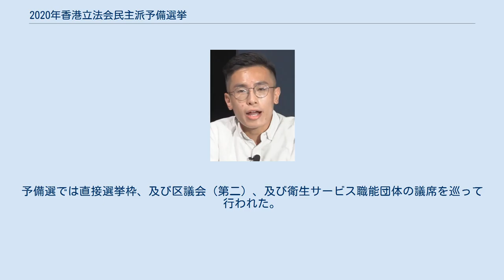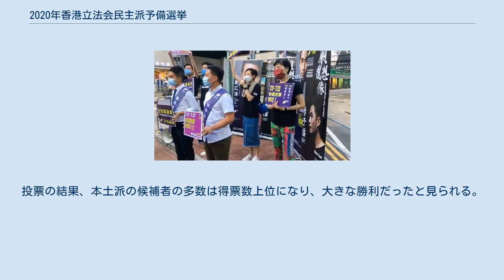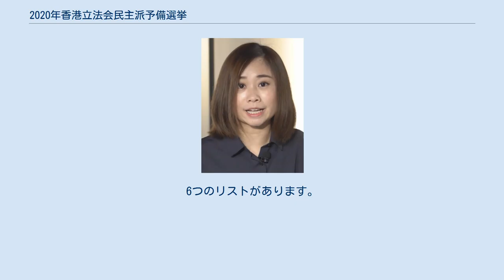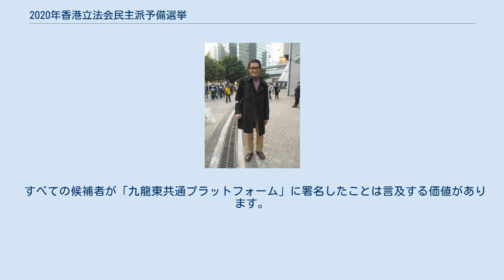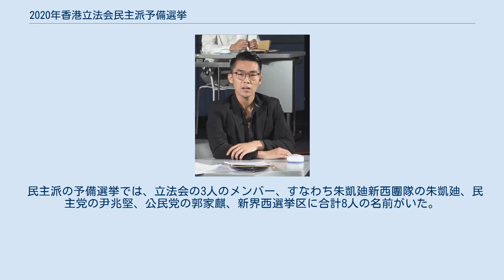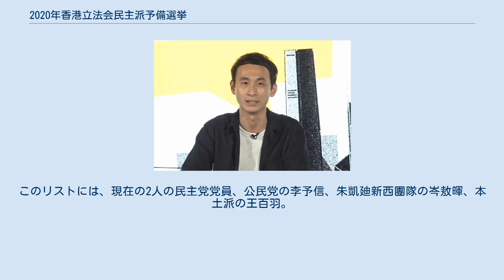2020年香港立法会民主派予備選挙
南区区議会議員袁嘉蔚和では「学民の女神」と呼ばれたの香港の女性社会運動家周庭に香港仔市民参加を奨励する民主派予備選挙 公民党のメンバーに太古市民を元気づけ、参加するよう奨励する民主派予備選挙 民主活動家黄之鋒和観塘願景所属の観塘区議会議員梁凱晴に九龍湾最終スプリントのキャンバス。
 2020年香港立法会民主派予備選挙（2020ねんホンコンりっぽうかいみんしゅはよびせんきょ、中国語: 2020年香港立法會選舉民主派初選）は、香港の民主派が2020年に予定されている立法会選挙に向けて、2020年7月11～12日に行われる予備選挙である。
予備選では直接選挙枠、及び区議会（第二）、及び衛生サービス職能団体の議席を巡って行われた。
投票の結果、本土派の候補者の多数は得票数上位になり、大きな勝利だったと見られる。
その一方、改憲派の政党熱血公民は予備選挙に対し、「民主主義の基本と一致していません」として参加を見送りした他，予備選そのものは中華人民共和国香港特別行政区国家安全維持法にも違反する可能性があると指摘されており、香港特別行政区政府の閣僚、中央政府駐香港連絡弁公室、国務院香港マカオ事務弁公室の官僚、親中派の政治人物らも予備選挙に対し、「香港国家安全維持法を違反する疑いがある」と指摘した。
 2020年6月、香港島選挙区には民主党立法会議員許智峯、公民党東区区議員鄭達鴻、香港衆志元立法会議員羅冠聡、中西区区議員梁晃維、南区区議員彭卓棋、東区区議員徐子見、南区区議員袁嘉蔚、灣仔区議会議長楊雪盈が予備選挙に出馬した。
このうち羅冠聡は7月8日、「香港国家安全維持法」の実施によって自らの安全を確保できないとして、香港を去った後予備選を脱退し、袁嘉蔚に支援を求めた。
 香港島地方選挙区予備選挙の候補者は以下の通り。
 九龍西地方選挙区予備選挙の候補者以下の通り。
 九龍東地方選挙区、香港島地方選挙区と同様に、「予備選挙と選挙の放棄」のデュアルトラックシステムを採用しています。
6つのリストがあります。
予備選挙後、上位5つのランキングリストが立法議会選挙に応募することをお勧めします。
 しかし、立法評議会の選挙では、九龍東は投票を通じて上位3票に投票を割り当てることを決定し、残りの2票は投票で除外されました。
 すべての候補者が「九龍東共通プラットフォーム」に署名したことは言及する価値があります。
 九龍東区の候補者リストには、民主党の胡志偉と公民党の譚文豪2人の議員が含まれています。
さらに、民主活動家黄之鋒、人民力量の譚得志、観塘区議会議員李嘉達、香港民主民生協進会の施德來も選出される，クントン観塘区議会議員の梁凱晴が黄之鋒の予備候補者リストになると噂されていますが、黄之鋒はこれに応じませんでした。
 九龍東地方選挙区予備選挙の候補者以下の通り： 新界西地方選挙区には9つの議席があり、予備選挙の目標は6つのリストを決定することです。
 民主派の予備選挙では、立法会の3人のメンバー、すなわち朱凱廸新西團隊の朱凱廸、民主党の尹兆堅、公民党の郭家麒、新界西選挙区に合計8人の名前がいた。
 さらに、労働党の吳敏兒、新民主同盟の譚凱邦、屯門社区網絡の張可森、天水連線の伍健偉、学民思潮元スポークスマン黄子悦も選挙に参加した。
新界西選挙区は、最小投票しきい値が48,000票の唯一の選挙区であることに言及する価値があります。
しきい値に達していない場合、選挙区の民主派候補は選挙のリストについて話し合います。
 新界西地方選挙区予備選挙の候補者の通り： 新界東地方選挙区予備選挙の候補者以下の通り： 区議会（第二）職能別選挙区では、民主派の4人の代表を争う5つのリストがあります。
このリストには、現在の2人の民主党党員、公民党の李予信、朱凱廸新西團隊の岑敖暉、本土派の王百羽。
 区議會（第二）職能別選挙区予備選挙の候補者如下： 衛生サービス（職能団体枠選挙区）予備選は、今回の予備選挙において、唯一に行われた伝統職能団体枠予備選である。
予備選挙には4人の候補が参加した。
 衛生服務職能別選挙区予備選挙の候補者は以下の通り： 予備選挙の結果、全候補のうちの26名が9月の本選挙に進出できる候補として選出された。
政党・会派・組織別ではこの通り。
 無所属候補として本選挙に進出できる候補は以下の通り。